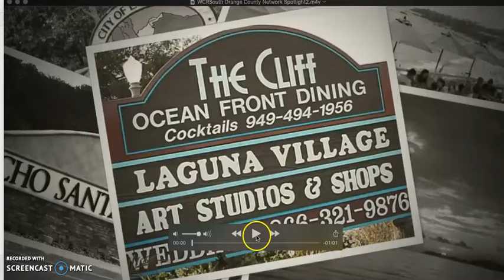WCRSOC 2017 Network Spotlight720